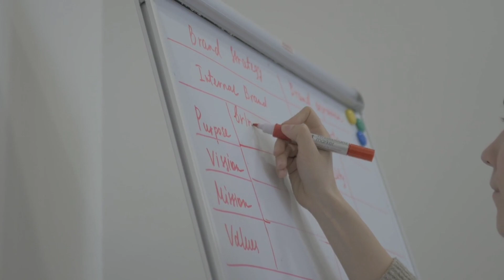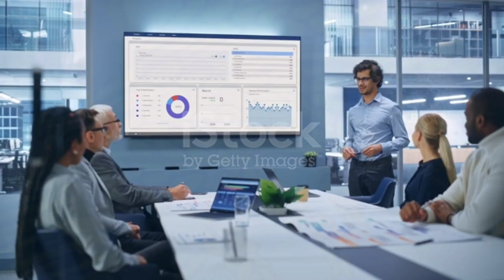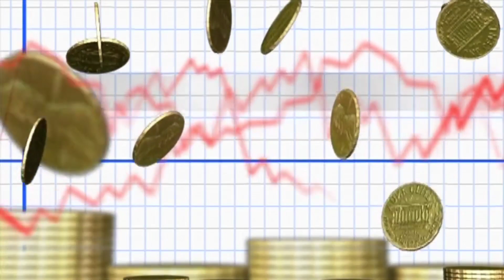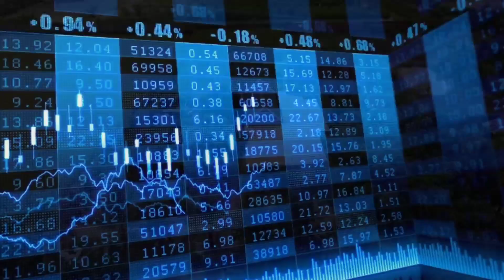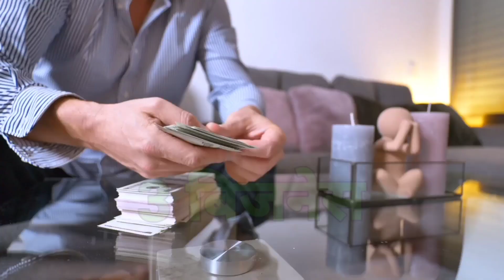गांव में शुरू करें 3 बिजनेस🚀|| New business ideas 2023🔥|| Small Business ideas in hindi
Name:-
Address:-
Contact Numbers:-

गांव में शुरू करें 10 बिजनेस🚀|| Village business ideas 2022🔥||  Small Business ideas in hindi

गांव में शुरू करें 10 बिजनेस🚀|| Village business ideas 2022🔥||  Small Business ideas

business ideas

bigness idea,

business,

village business,

business plan,
new business,
बिजनेस आइडिया
new business ideas 2022
business ideas
business
business ideas 2022 hindi
masala business